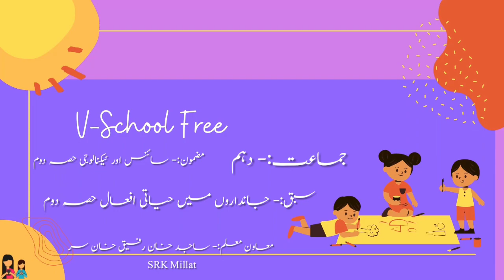10th | Sci | Chap no.3 | جانداروں میں حیاتی افعال حصہ دوم | VSchool